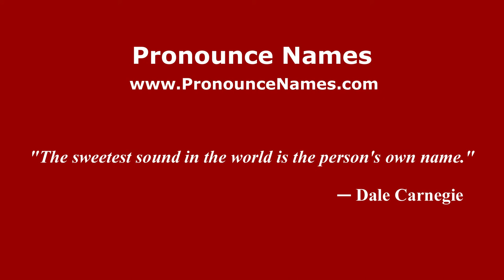How to pronounce Smita Bellur (Kannada/Karnataka, India) - PronounceNames.com